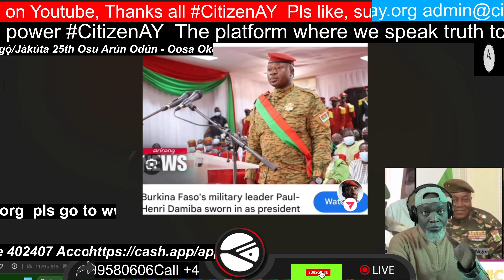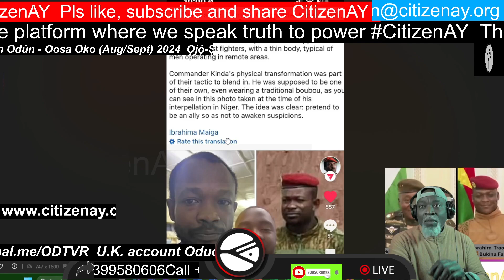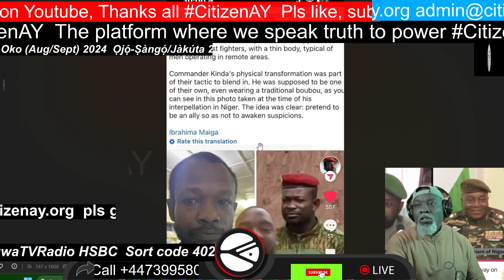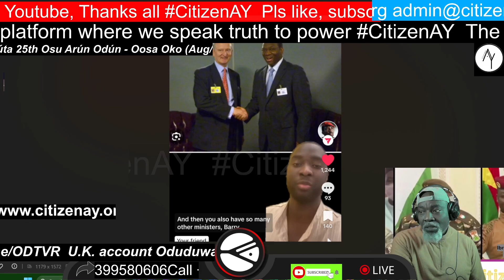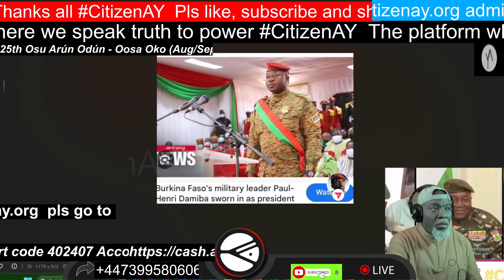Former military leader of Burkina Faso Paul Damiba, along with commander Ahmed Kinda arrested!!!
Former military leader of Burkina Faso Paul Damiba, along with commander Ahmed Kinda arrested in a foiled coup against Ibrahim Traore. SUPPORT AES